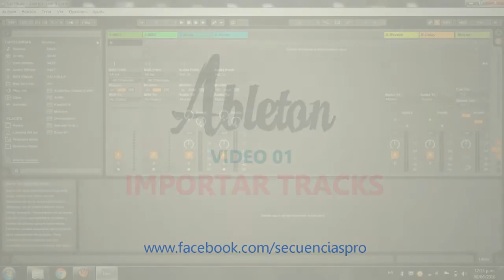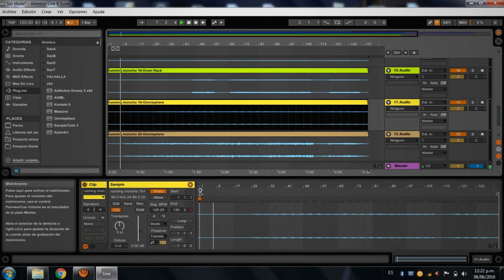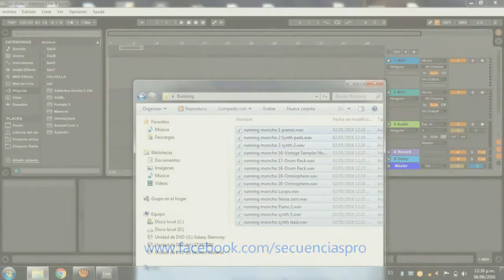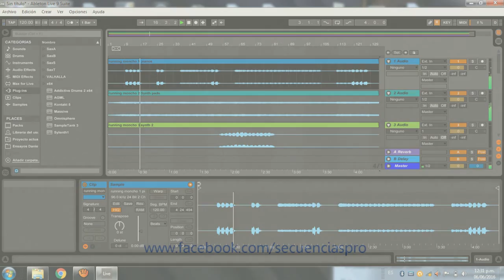ABLETON - 01 Importar Tracks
Tutorial  para  importar correctamente de dos maneras los tracks o multitracks al Ableton.
DISCULPEN LA FALTA DE AUDIO - Si alguien desea OBSEQUIARME UNA INTERFACE SERÍA DE GRAN AYUDA. SALUDOS.